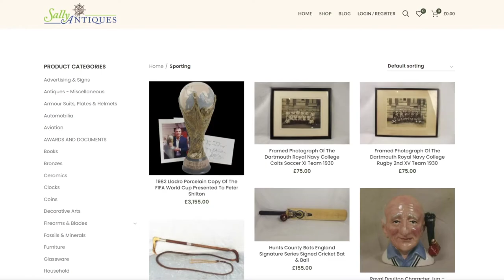PETER SHILTON'S ONLY WORLD CUP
This weeks video features the 1982 Lladro Porcelain Copy Of The FIFA World Cup Presented To Peter Shilton. A rare Lladro porcelain copy of the FIFA World Cup, together with a photograph of England’s most capped player, Peter Shilton, holding the trophy and signed note of authenticity inscribed, “I hope you enjoy my only world cup! Best, Peter Shilton.”.

Provenance: Presented to Peter Shilton by the Spanish FA during the 1982 World Cup in Spain, FIFA commissioned the current world cup after Brazil was awarded the original Jules Rimet Trophy in 1970 for winning the competition for a record third time.

The new trophy was designed by the Italian sculptor Silvio Gazzaniga, who later designed the current UEFA Cup. The world-renowned Spanish porcelain manufacturer Lladro, in association with Sport Billy productions, was commissioned to make a limited number of presentation copies for the 1982 world cup. The Lladro porcelain copies were never on sale to the public and do not appear in the general Lladro reference book.

~ Peter Shilton ~

Peter Leslie Shilton OBE (born 18 September 1949) is an English former footballer who played as a goalkeeper. He currently holds the record for playing more games for the England men’s national football team than anyone else, earning 125 caps, and holds the all-time record for the most competitive appearances in world football – 1,390. The IFFHS ranked Shilton among the top ten goalkeepers of the 20th century in 2000.

His 30-year career included spells at 11 clubs and he had the distinction of playing over 100 league games for five clubs. During his time at Nottingham Forest, Shilton won many honors, including the First Division championship, two European Cups, a UEFA Super Cup, and the Football League Cup. He also represented England at UEFA Euro 1980, the 1982 FIFA World Cup, the 1986 FIFA World Cup, UEFA Euro 1988, and the 1990 FIFA World Cup. Shilton did not make his World Cup finals debut until the age of 32, but he played in 17 finals matches and shares the record of 10 clean sheets in World Cup finals matches with French goalkeeper Fabien Barthez.

Telephone / Whats App the team: 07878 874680